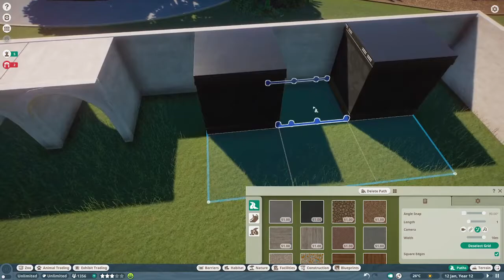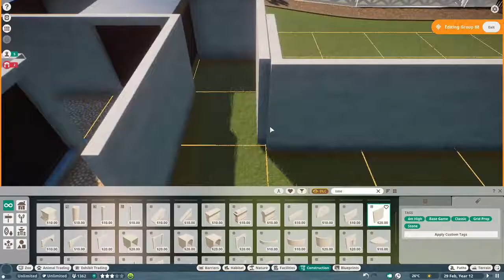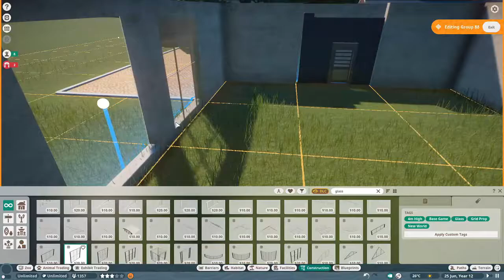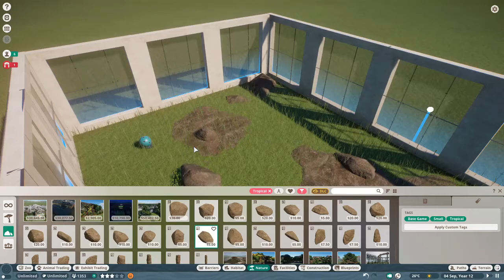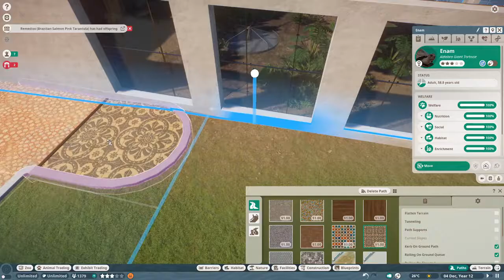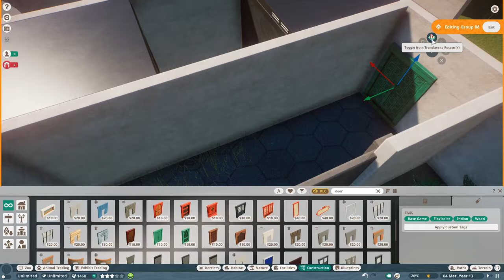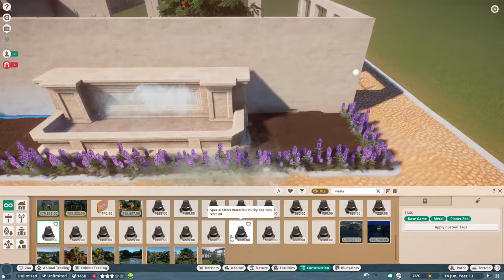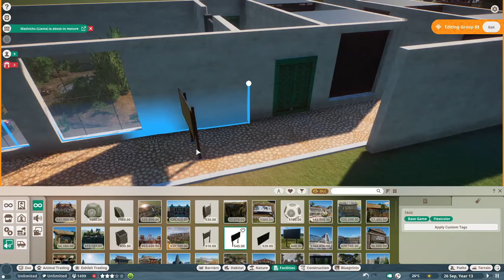Reptile House Part 1 Planet Zoo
The start of our reptile house